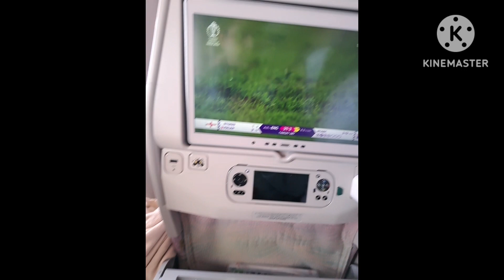Cloud ☁️ view from Airplane ✈️